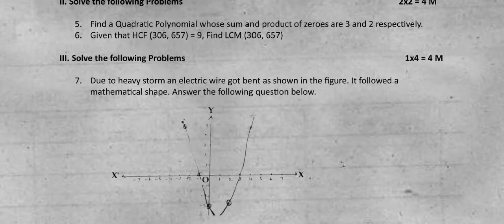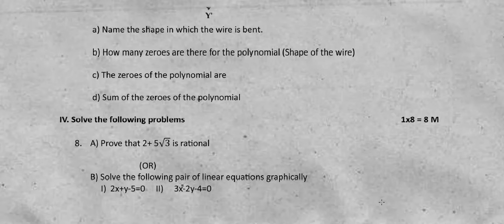Ap 10th Class Fa-1 💯💯💯V.V. V.imp Maths 🥳Question Paper 2024-25 || 10th Class fa1 Maths Paper 2024-25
Ap 10th Class Fa-1 💯 V.imp Maths 🥳Question Paper (2024-25) || 10th Class fa1 Maths Paper

Ap 10th Class Fa-1 💯 Real Maths 🥳Question Paper (2024-25) || 10th Class fa1 Maths Real Paper

Ap 10th Class Fa-1 💯 V.imp Maths 🥳Question Paper (2024-25) || 10th Class fa1 Maths Question Paper

ap 10th class fa1 maths question paper, ap 10th class maths exam paper 100% real , ap 10th class maths question paper for fa-1 real , 10th class maths question paper for fa-1 exams ,

10th class maths question paper for fa-1 exams , ap 10th class fa1 maths question paper leaked ,
ap 10th class maths fa1 question paper , ap 10th class fa1 telugu question paper real ,

Ap 10th Class Fa-1 💯 V.imp Maths 🥳Question Paper (2024-25) || 10th Class fa1 Maths Model Paper 2023
🥳 10th Class Mathematics Fa-1 Question Paper (2024-25) || 100% Real
💯10th Class Fa-1 Real Maths Question Paper For 2023-24
Ap 10th Class Fa-1 💯 Real Maths 🥳Question Paper (2024-25) || 10th Class fa1 Maths Question Paper
AP10th Formative Assessment-1 Question Papers for 2023-24 | AP 10th class Maths FA-1 model paper
💯 Don't Miss This! Ap 10th Class Fa-1 Real Maths Question Paper For The 2023-24 School Year!
🥳 10th Class Mathematics Fa-1 Question Paper (2023-24) || 100% Real
🥳 Question Paper Out! 💯 Real 2023-24 Maths Papers For Class 10th Students Taking The Ap Board Exam
💯 Get The Perfect Score On Your 10th Class Fa1 Maths Question Paper With Our Help!
10th Class Fa1 Maths Question Paper (2023-24)
Get The Top Score On Your Math Test With This Question Paper From 2023-24!
📢new! Ap 10th Class Fa-1 Real Maths Question Paper
AP 10th class Maths F-A-1(formative assessment 1) model paper
Maths formative and summative practice paper 2021, Maths physics formative and summative question paper 2023-24, ap school exams schedule 2022 released
AP10th Formative Assessment-1 Question Papers for 2023-24

ap 10th class fa1 exams maths real question paper latest 2023,
10th class fa1 exams maths real question paper 2023, fa1 maths real question paper 2023 latest for ap, 10th fa1 maths real question paper for fa1 exams,
 psm telugu info,

Ap 10th Class Fa-1 💯 V.imp Maths 🥳Question Paper (2024-25) || 10th Class fa1 Maths Model Paper 2024🥳